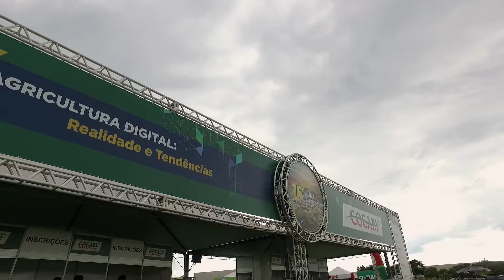17º Dia de Campo da Cocari Culturas de Verão e Pecuária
Anote aí na sua agenda e se prepare, porque nos dias 29 e 30 de janeiro de 2020, acontecerá a 17ª edição do Dia de Campo da Cocari. Serão muitas novidades sobre o universo do agronegócio. Esperamos você!